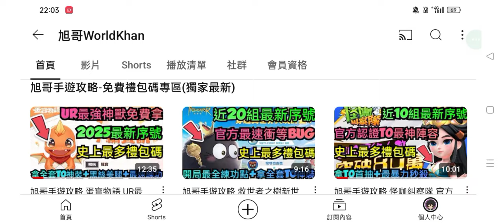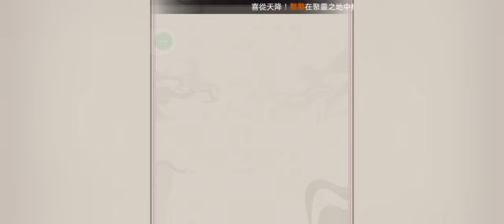旭哥手遊攻略 大荒趴趴走 官方認證T0最神陣容+史上最多禮包碼+近10組序號 拿多隻T0+無限首抽+暴力秒殺